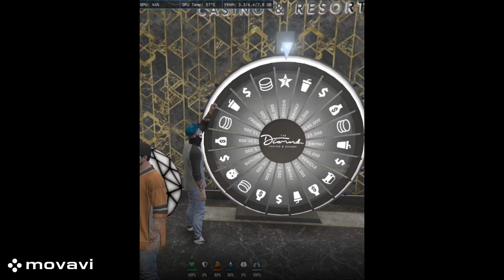Kismat ha bro